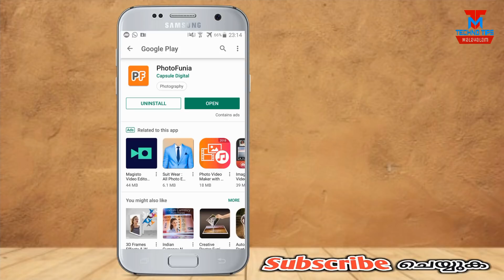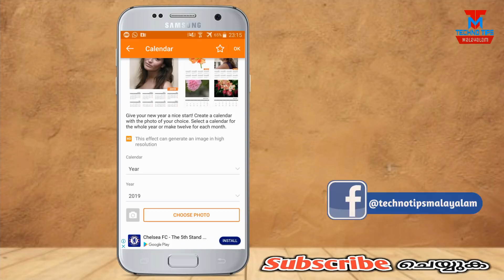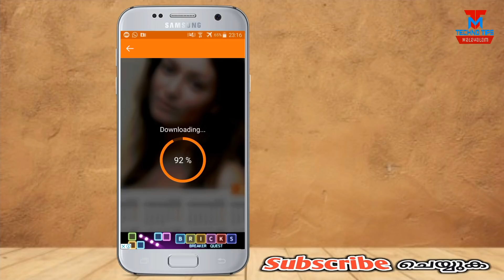How To Make Your Own Photo Calendar 2019 in Malayalam | Technotips Malayalam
How To Make Your Own Photo Calendar 2019 in Malayalam | How to create your photo calendar 2019 | Photofunia Malayalam -Technotips Malayalam